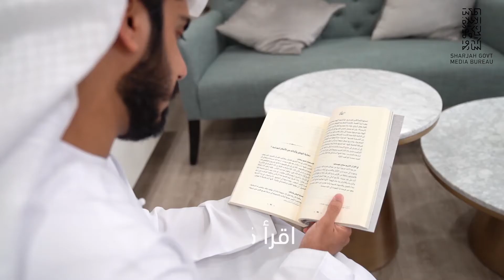خلك في البيت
بالتزامنا بالتعليمات والإجراءات الوقائية وتحفيز أبنائنا على ذلك، نشكل جميعنا خط الدفاع الأول عن وطننا .. وبإذن الله ستمر الأزمة وسنرى النور قريباً.